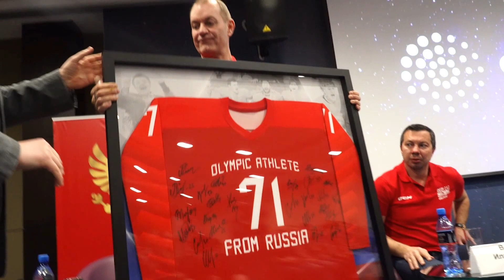Встреча сборной России с воспитанниками образовательного центра "Сириус"